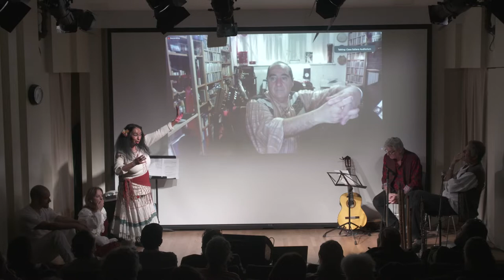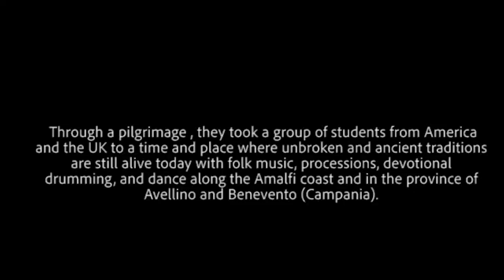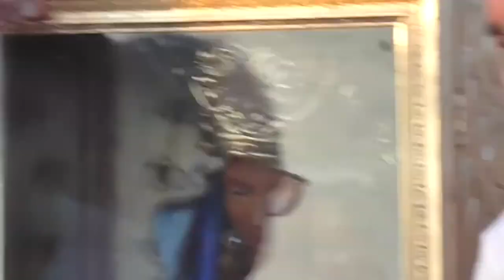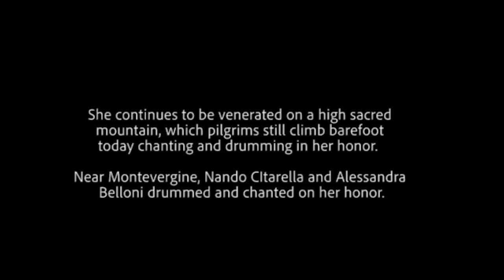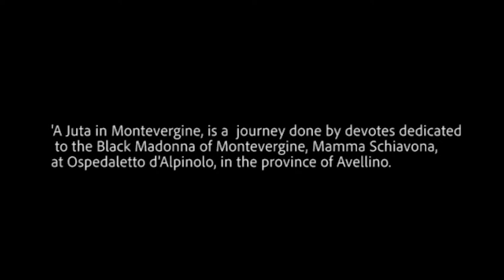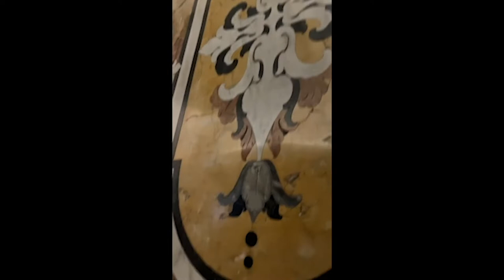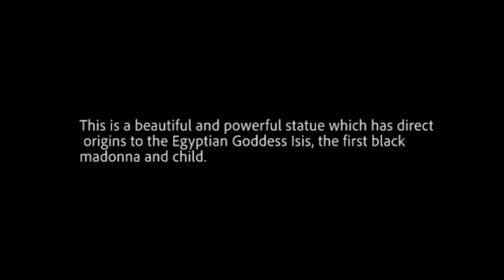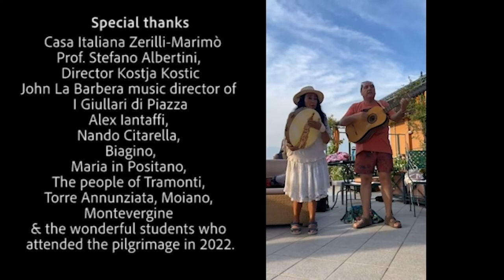Sacred Drumming for the Seven Black Madonnas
Concert / Presentation
La Tammorriata delle 7 Madonne nere

Featuring
Alessandra Belloni, vocals & percussion
John La Barbera, music director, guitarist & composer of I Giullari di Piazza

with
Steve Gorn, bansuri flutes, saxophone, clarinet
Francesca Silvano, dancer
Peter De Geronimo, dancer

Special guest (live from Italy)
Nando Citarella, Neapolitan singer, percussionist, teacher

This new concert and lecture presented by the Directors of I Giullari di Piazza will provide a full immersion into the ancient drumming traditions and devotional chants in honor of the Black Madonna from the region of Campania.

This powerful journey will introduce and transport the audience to a time and place where an unbroken and ancient tradition continues today with folk music, processions, devotional drumming, and dance. It will feature Alessandra Belloni's field research taken during her most recent pilgrimage in Campania in August, 2022, with her students. It will provide a panoramic view of the sacred sites of the Black Madonna in this region, known in the Italian folk tradition as "the Seven Sisters."

According to the local legend, there were seven Madonnas, all of them sisters. The last one was believed to be the ugliest so she ran away to a high mountain, Mount Partenio, so that the pilgrims would have to search very hard in order to find her. Having found her, they discovered that she was the most beautiful of the sisters, was Black, and they called her “Mamma Schiavona,” the nurturing, serving mother, that can now be found in Montevergine.

These Madonnas are connected to the seven Goddesses that are part of the ancient worship of Mother Earth and the Moon Goddesses, and the archetype of the African Mother, especially Isis from Egypt and Cybele from Anatolia (Turkey).